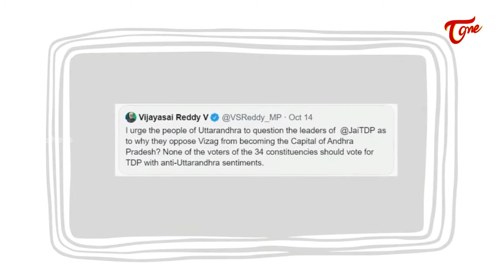విశాఖ మీద పడ్డ వైసీపీ...! | Kandula Ramesh Analysis YCP Visakha garjana | TOne News